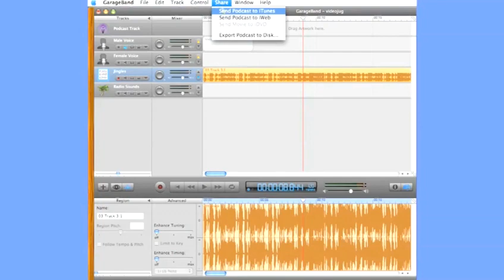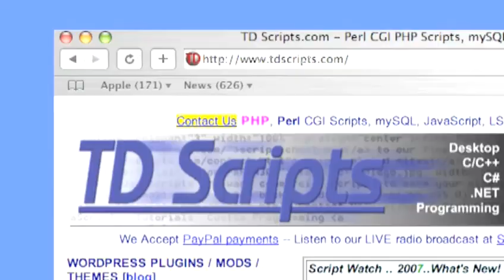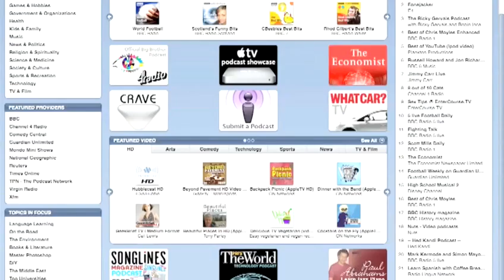How To Make Your Podcast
A how to video on How To Make Your Podcast that will improve your podcasting skills. Learn how to get good at podcasting from Videojug's hand-picked experts.